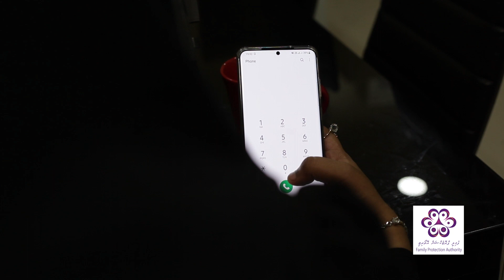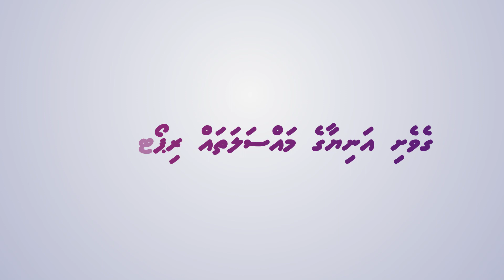Importance of a safety plan to ensure your safety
TRIGGER WARNING: DOMESTIC VIOLENCE

If you or anyone you know is facing any form of domestic violence, it is important to have a safety plan to help navigate the situation.

A safety plan is a personalized plan to improve your safety while experiencing abuse, preparing to leave an abusive situation, or after you leave.

Reach out to family and friends to prepare and follow through the plan if such a need arises.